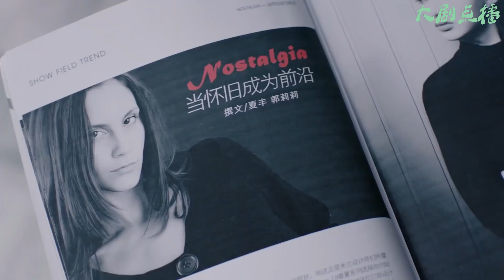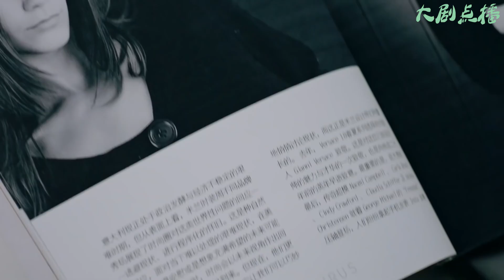高冷教授騎自行車差點撞倒灰姑娘，關鍵時刻緊急扭轉方向，結果把自己給摔了！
【歡迎訂閲】大劇點播
【劇情簡介】一心一意要尋找“靈魂伴侶”的何彩虹愛上了志趣相投、博學、浪漫、冷傲的全能青年教授季篁。可她的母親李明珠卻堅決反對，認定理想的女婿是彩虹的富二代死黨蘇東霖。伴隨夏豐的失業，閨蜜韓清在彩虹的幫助下陰差陽錯地進入了夏豐原先所在的公司，並被老闆重用，成為彩虹另一閨蜜莉莉的工作勁敵，三人友情受到挑戰。彩虹得知自己養女身世後，在養母的意志與真愛之間艱難行進。當她看到韓清為了愛情的隱忍和努力以及莉莉為了事業而違背自己內心情感的舉動，彩虹最終選擇了自己的靈魂伴侶季篁，並取得了家庭的支持，同時，與韓清和莉莉重拾閨蜜之情。
【主演】高以翔、宣璐、張亮、錦榮、岳以恩、林佑威、張柏嘉、黃立
2CHDZL1-3